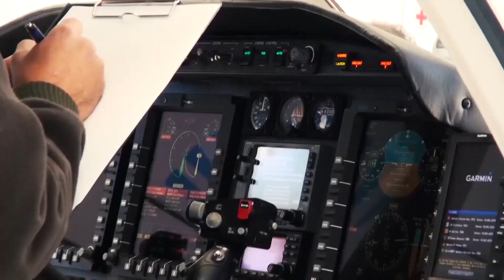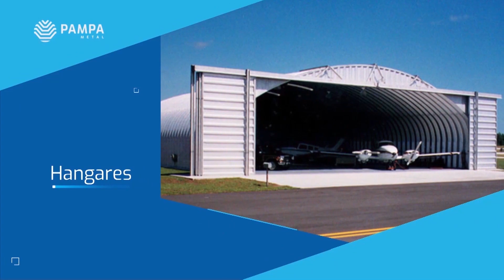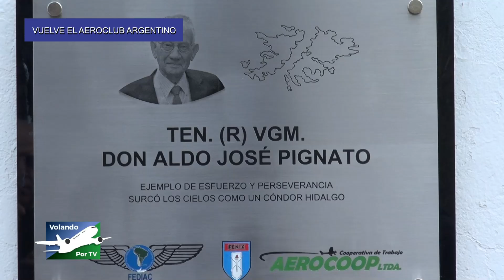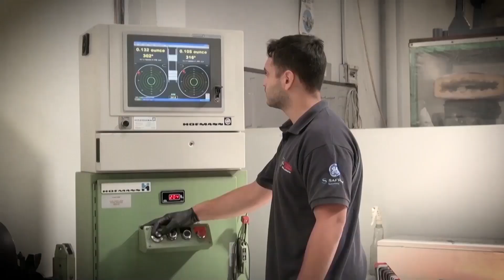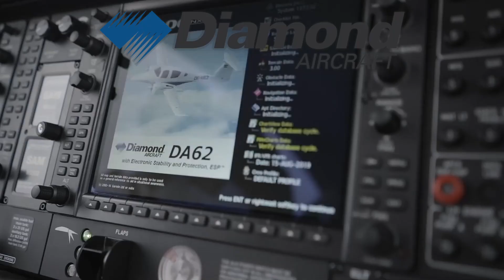VOLANDO POR TV - VUELVE EL AEROCLUB ARGENTINO.